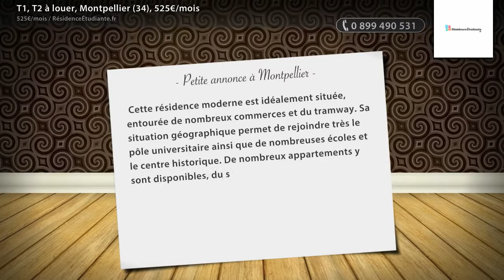T1, T2 à louer, Montpellier (34), 525€/mois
- Cette résidence moderne est idéalement située, entourée de nombreux commerces et du tramway. Sa situation géographique permet de rejoindre très le pôle universitaire ainsi que de nombreuses écoles et le centre historique. De nombreux appartements y sont disponibles, du studio au T2, ainsi que des services adaptés aux étudiants : salle de fitness, internet, linge de maison ...etc.

• AGENCE :
RésidenceÉtudiante.fr (Paris 03e)
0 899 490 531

• ANNONCE :
Type : t1, t2
Surface : 19m2
Référence : 786